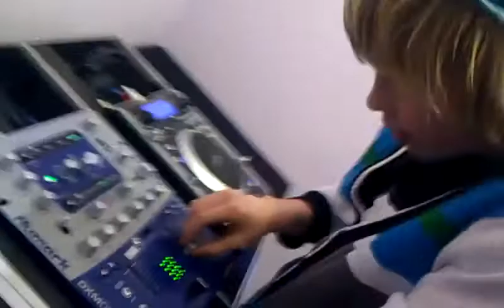Bezoekers @ DJ school Gouda Januari 2012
Bezoekers in de oefenruimtes van DJ school Gouda.